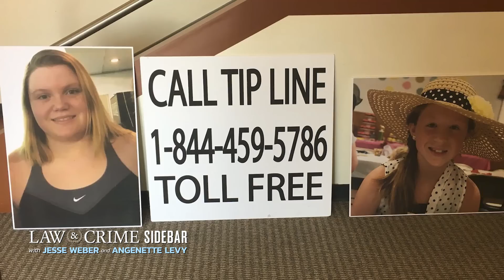Why Secrecy Surrounds Delphi Murders Case and Suspect Richard Allen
The investigation into the murders of Libby German and Abby Williams in Delphi, Indiana has been shrouded in secrecy after suspect Richard Allen was arrested. The Law&Crime Network's Angenette Levy discusses why information about this case is being suppressed with podcast hosts Aine Cain and Kevin Greenlee, who have been following the case since the beginning.